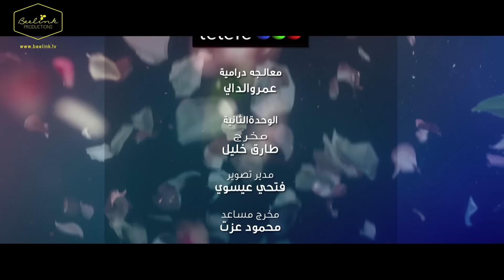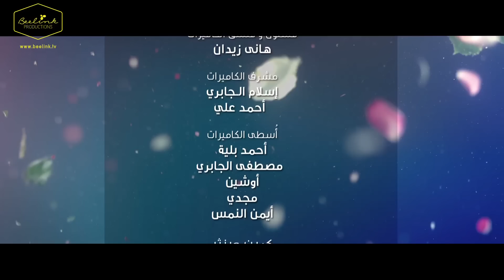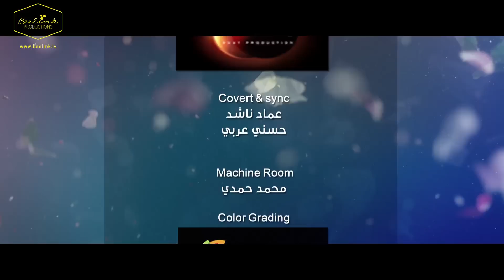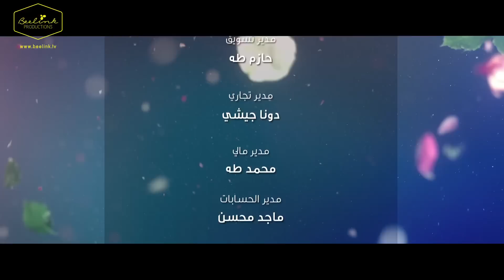مسلسل ‫#‏سيرة_حب ‬ | الحلقة ( 1 ) الأولى | Episode 01 Siret_Hob Series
مسلسل سيرة حب
بطولة: سيرين عبد النور-مكسيم خليل-خالدسليم
اخراج: محمد العدل
DOP: حسين عسر
انتاج وتوزيع: Beelink Productions
اشراف: صفاء ابورزق
المنتج: محمد مشيش